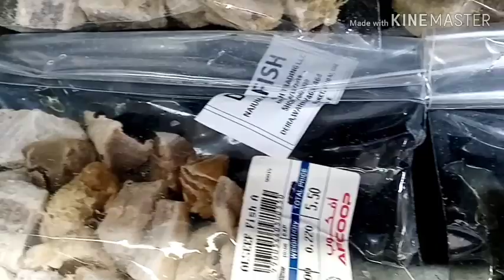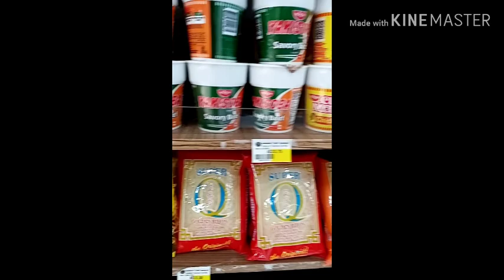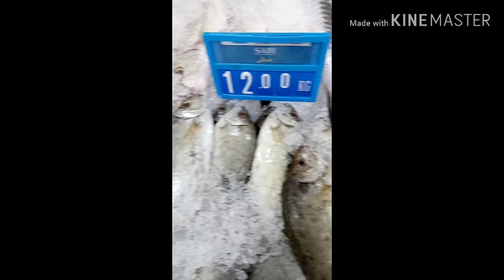Punta ko sa AFCOOP